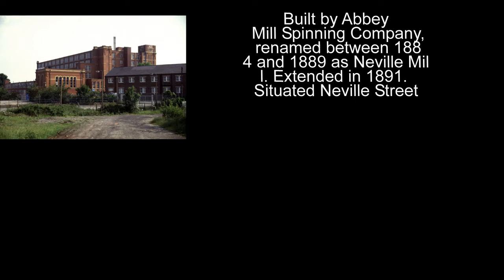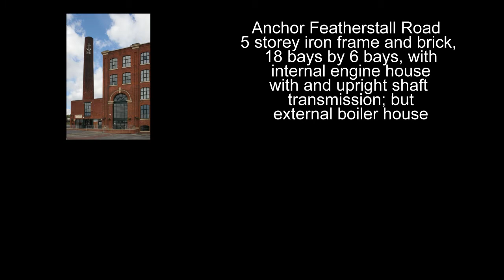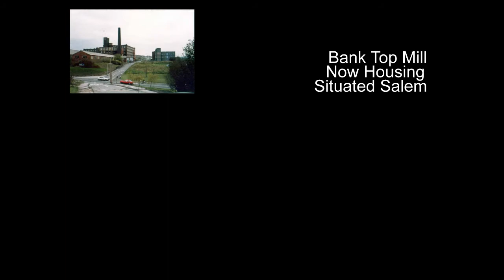Long Lost Cotton Mills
A selection of the Lost Cotton Mills of Oldham